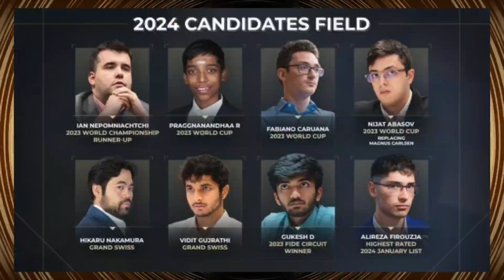I'm CONVINCED Gukesh Will Be the Next Chess World Champion!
Join us as we explore the incredible journey of Dommaraju Gukesh, the youngest champion in the history of the Candidates Tournament and the youngest contender for the World Chess Championship. Witness his strategic brilliance, unmatched determination, and the key moments that led him to this historic victory.

In this video, you'll see:

🔹 Highlights from Gukesh's standout matches
🔹 Quick analysis of the games
🔹 The final nail-biting moments of the tournament

Gukesh’s rise to the top is a testament to his hard work and passion for chess. This video is a must-watch for chess enthusiasts, aspiring players, and anyone who loves a great success story.